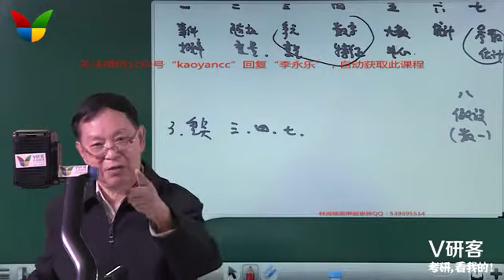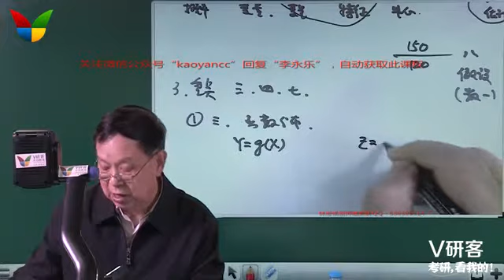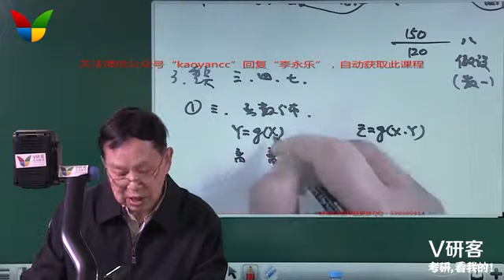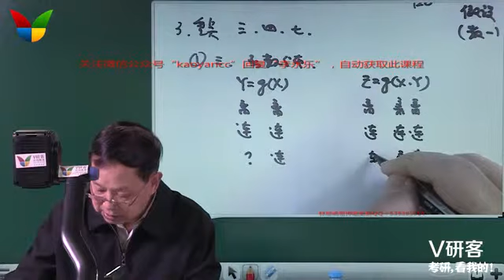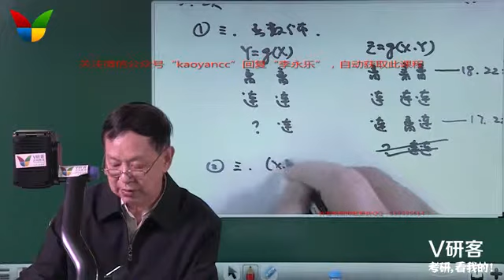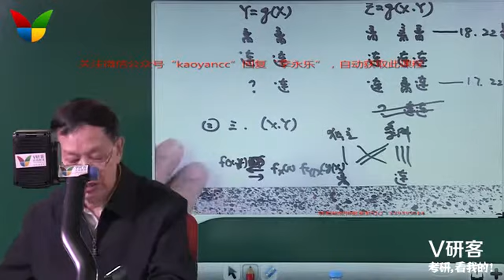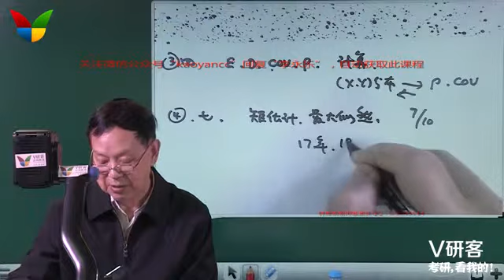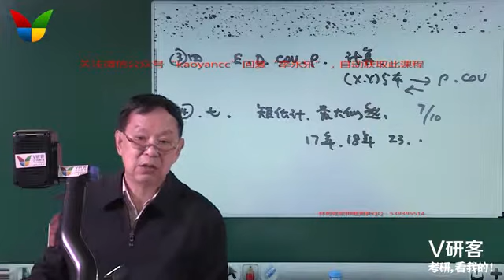概率5【微信公众号：给力考研资料 免费分享】关注获取更多考研资料